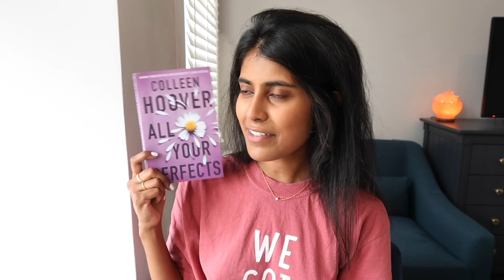Having Cancer is Lonely (EMOTIONAL) *tea with tiffanythinks* EP.5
INSTAGRAM & TIKTOK: @tiffanythinks
INSTAGRAM (BOOKCLUB): @tiffanythinksbookclub